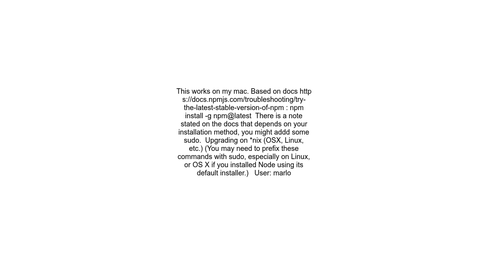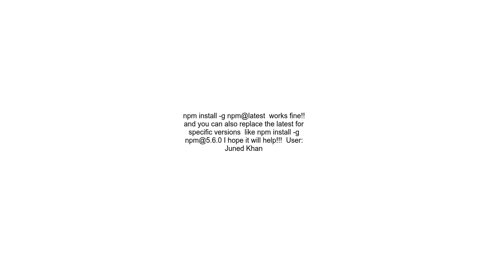how to update npm on macOS